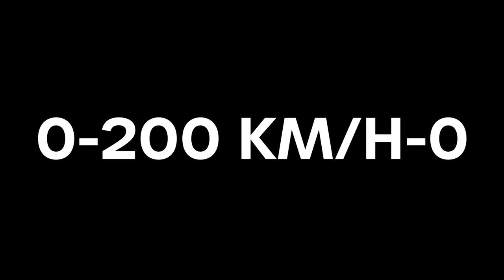Forza Horizon 5 | Bugatti Chiron Top Speed & Acceleration Tests! | Has It Gotten Faster?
Bienvenidos á Mexico! Here is my very first video on Forza Horizon 5, This game has surprised & impressed me to no end! Of course the first video had to be with the Legendary 2018 Bugatti Chiron, 1500 BHP, 1600 Nm Torque and coming in at a hefty 1995 kilograms. I take it to the straights of Mexico to see what it is really made of with sufficient room on the road! Finally we see the true top speed of this stock Chiron.